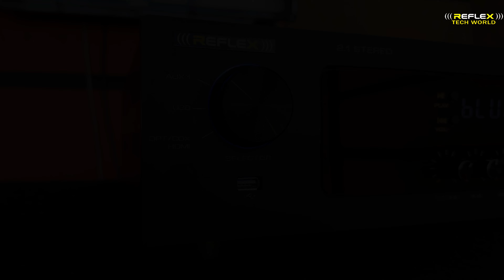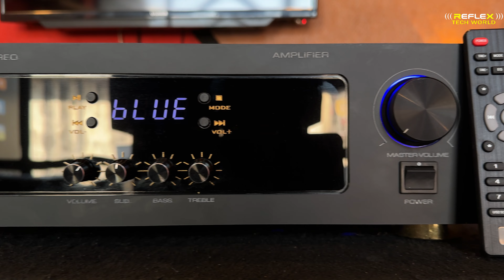സ്മാർട്ട് ടിവിക്ക് പറ്റിയ 2.1 ഡിജിറ്റൽ ആംപ്ലിഫയർ | HDMI (ARC) DIGITAL 2.1 AMPLIFIER | REFLEX TECH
REFLEX
NEAR LIC OFFICE - ALUVA ROAD –
ANGAMALY RAILWAY STATION AREA-
ANGAMALY PIN 683572
REFLEX ANGAMALY 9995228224 - CALL TIME 11 AM TO 9 PM

INPUTS
HDMI (ARC) - OPTICAL - COAXIAL - USB - BLUETOOTH - AUX INPUT – USB REMOTE

1 - POWERTRICK STEREO AMPLIFIER BOARD ( NJW0281G / NJW0302G STEREO ) 200W+200W RMS
2 -UNIVERSAL AUDIO SUBWOOFER AMPLIFIER BOARD ( IRFP240 IRFP9240 MOSFET MONO ) 200W RMS
3 - DTECH SUBWOOFER PRE BOARD (JRC 4558 )
4 - UNIVERSAL AUDIO BASS TREBLE BOARD
5 - POWERTRICK 2.1 SPEAKER PROTECTION BOARD
6 - REFLEX AUDIO POWER SUPPLY BOARD
7 - GOLD PLATED BANANA SOCKETS FOR SPEAKER TERMINAL
8 - GEESTAR HDMI (ARC) - OPTICAL - COAXIAL BOARD

600WATT RMS ( 3600WATT PMPO ) REFLEX 2.1 STEREO AMPLIFIER SYSTEM- PRICE 22000/-
WITH OUT COURIER CHARGES

THIS VIDEO   STEREO AMPLIFIER REVIEW AND SOUND TEST MALAYALAM